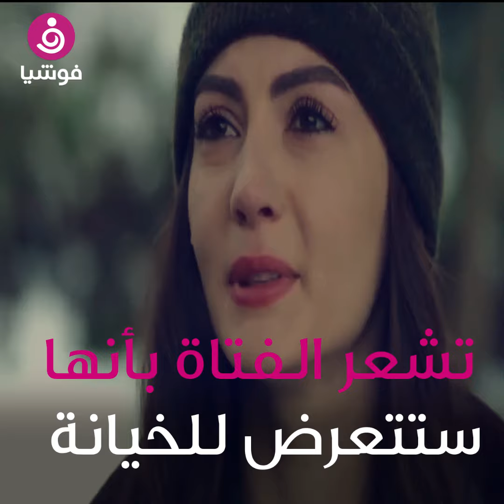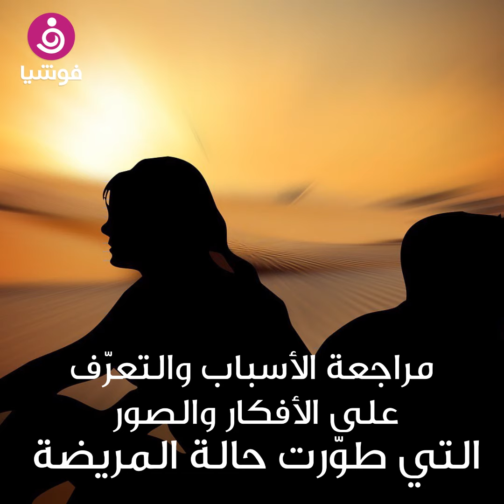رهاب الحب "الفيلوفوبيا".. كابوس الفتيات الذي يبعدهن عن الارتباط!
تعتبر "الفيلوفوبيا" أو فوبيا الارتباط اضطرابًا نفسيًا يلاحق الكثير من الفتيات، إذ يشعرن بسببه وكأن ارتباطهن بشخصٍ ما ربما يفنيهن، وأغلبهن يهبن الارتباط بشخص ما في علاقة عاطفية فقط، وبعضهن يهبن الارتباط في المطلق، الارتباط بأي شيء أو أي شخص أيًا كان.

ومن ضمن أسباب الفيلوفوبيا العلاقة غير السوية بين الطفل وأمه، والتي ربما ينجم عنها شخص مصاب بهذا النوع تحديدًا من الفوبيا.

وهناك فرق بين التوتر والخوف الطبيعي الناتج عن خوض الشخص لتجربة جديدة وبين "الفيلوفوبيا" أو فوبيا الارتباط، وهذا الفرق يعلمه ويحدده الشخص بنفسه.

وغالبًا ما يأتي ضغط الآباء على الأبناء عادةً بنتائج عكسية، كما أن التردد في عرضهم على طبيب نفسي يزيد الوضع سوءًا.